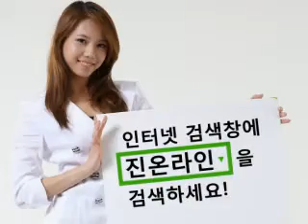[CLIP] JuyeonRiko's - Date planning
(New forum) for more goodies about Rania. Upload : huttkung @ Global Ladies
(1st International forum & Your #1 source on RaNia (라니아))